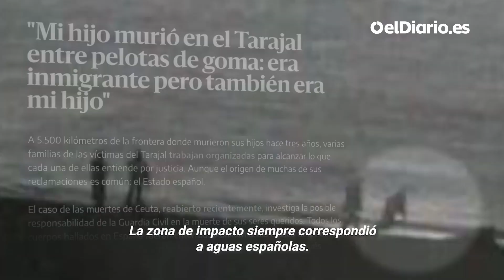🌍 DESALAMBRE: Migraciones, cooperación y derechos humanos en elDiario.es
Así es Desalambre, la sección de elDiario.es que habla de migraciones, cooperación y derechos humanos.

Apóyanos.